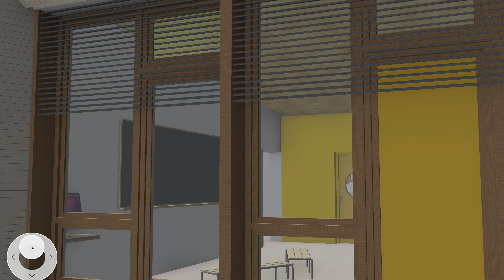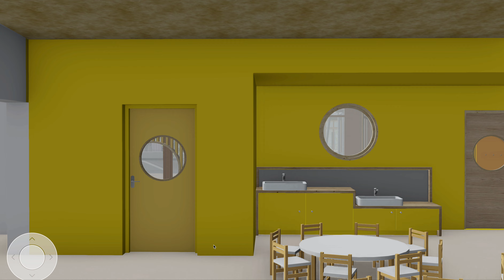Visite virtuelle classe nouvelle école maternelle des sittelles à Champ-sur-Drac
Découvrez en images un exemple de classe de la nouvelle école maternelle de Champ-sur-Drac